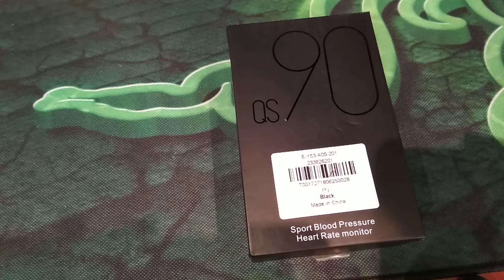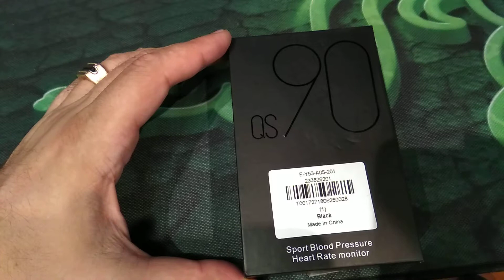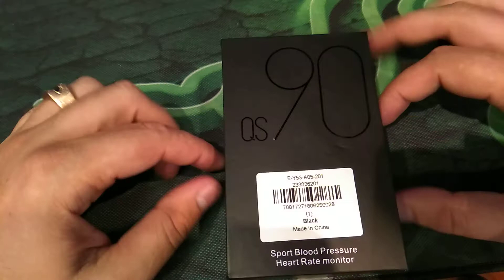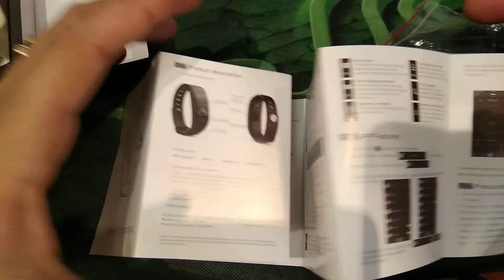Распаковка QS90 Смарт часы